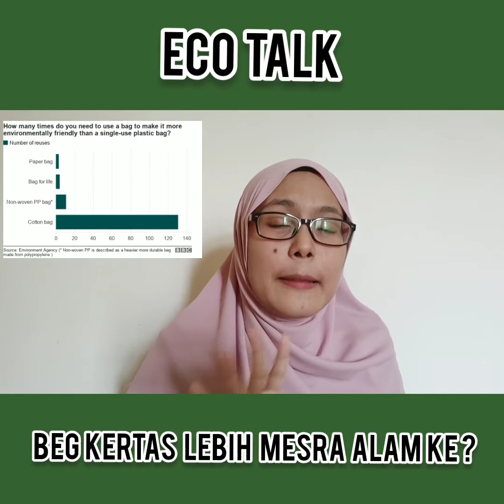ECOTALK : AFIFAH ASRI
🌱 [MINGGU ALAM SEKITAR FPSK 2020]
Alam Sekitar Tanggungjawab Bersama

Pada 19 Oktober  sehingga 1 November 2020, Medical Student Club membawakan program Minggu Alam Sekitar secara atas talian untuk semua pelajar USIM FPSK. Program yang bertemakan Alam Sekitar Tanggungjawab Bersama ini akan diadakan selama 2 minggu.

Ecotalk adalah salah satu aktiviti yang diadakan dalam minggu tersebut.
Peserta : AFIFAH ASRI